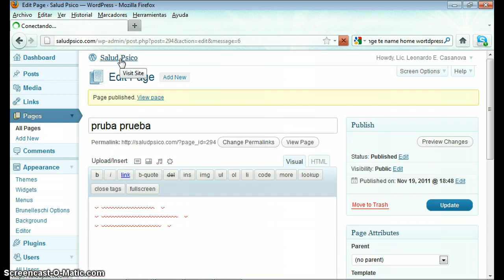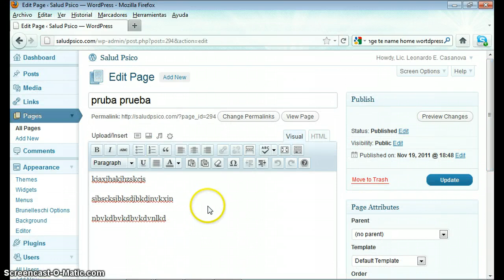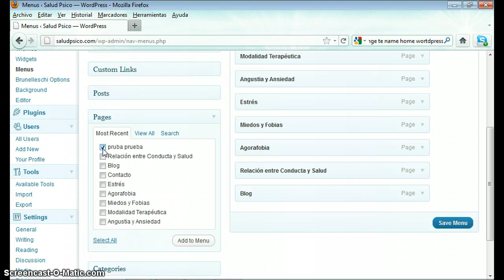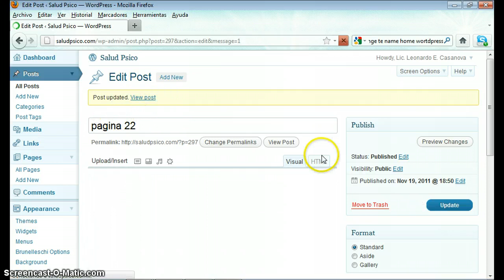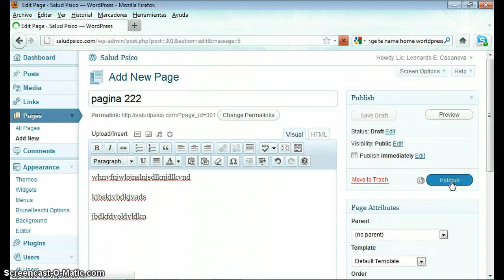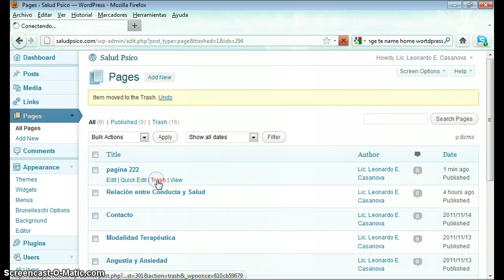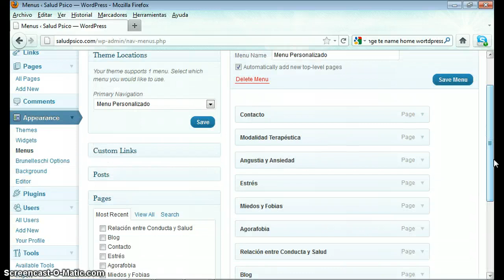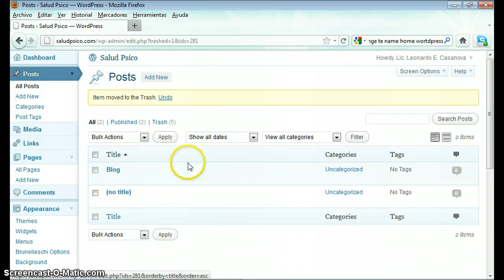Como poner las paginas en el menu de wordpress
Como resolver el problema de que las paginas publicadas no aparecen el menu de tu pagina de wordpress